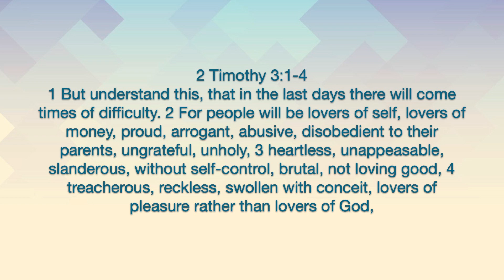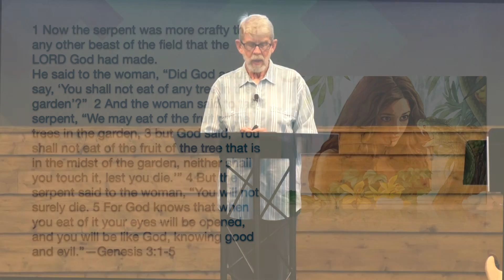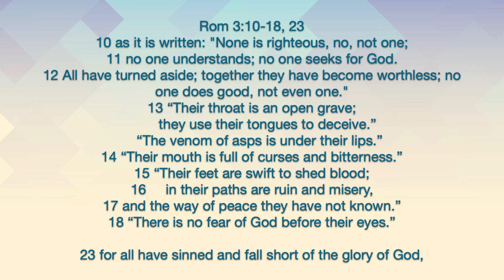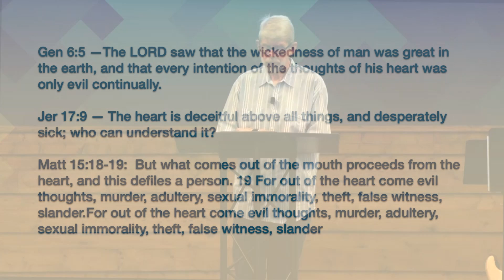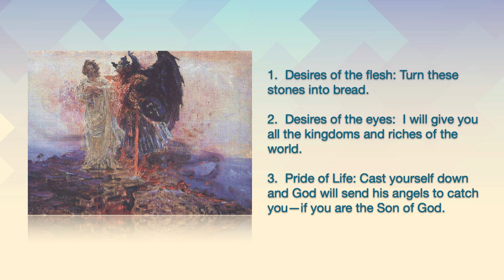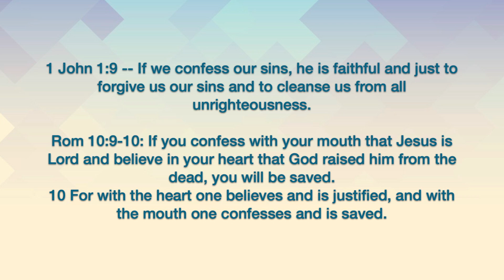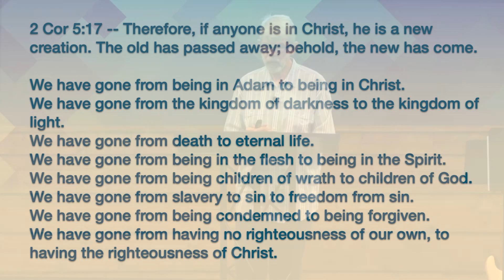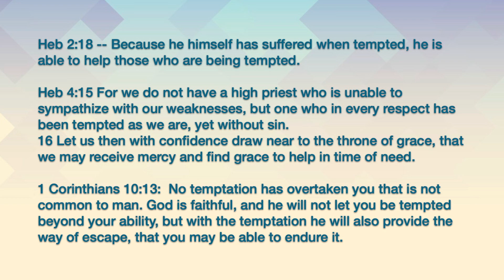8-15-21 Doxa Church Sermon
This week, one of our Elders, Denny Johnson, delivers a sermon titled, "Bad News/Good News: The Doctrines of Sin and Salvation."